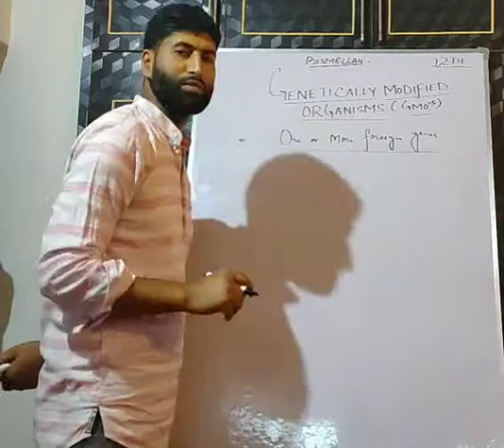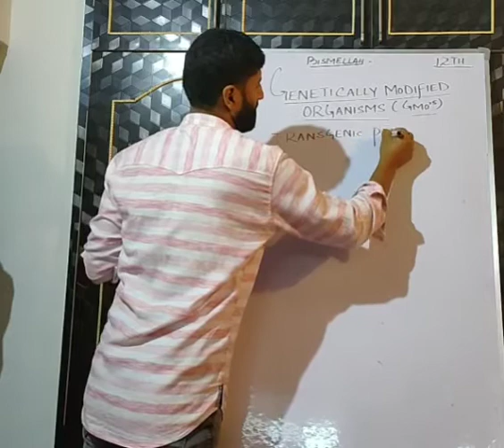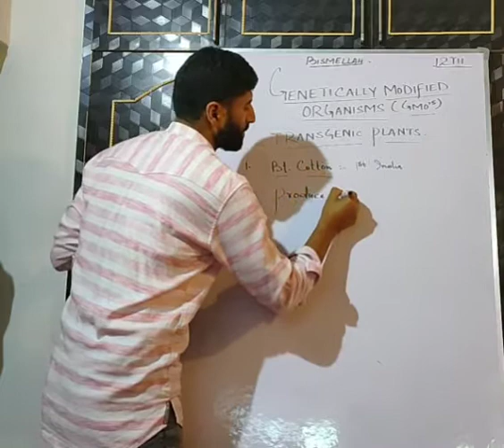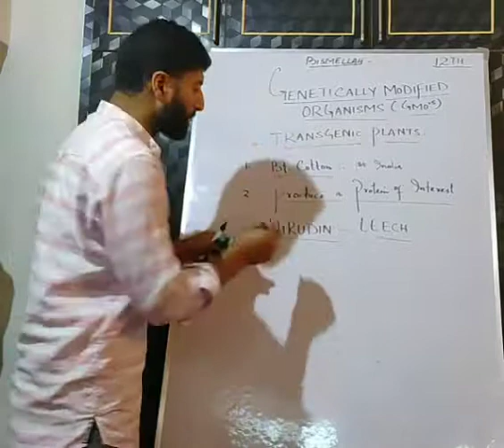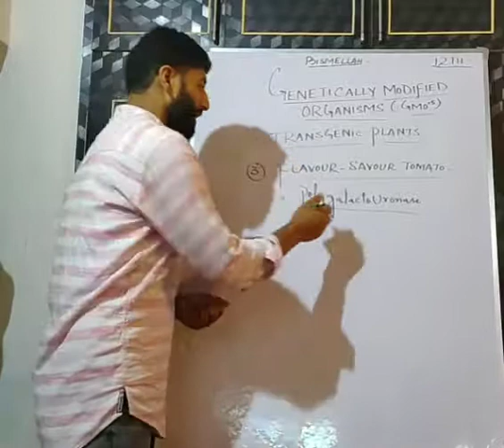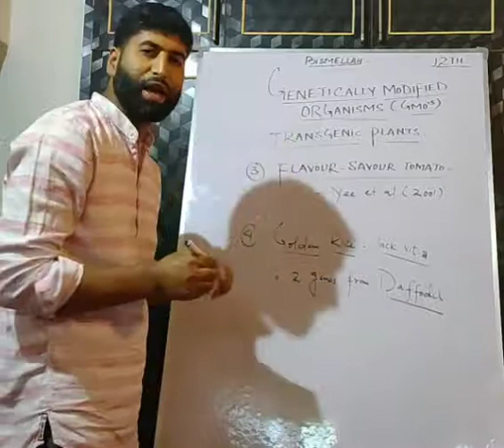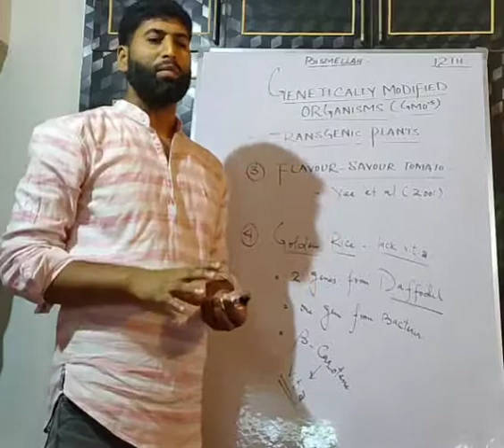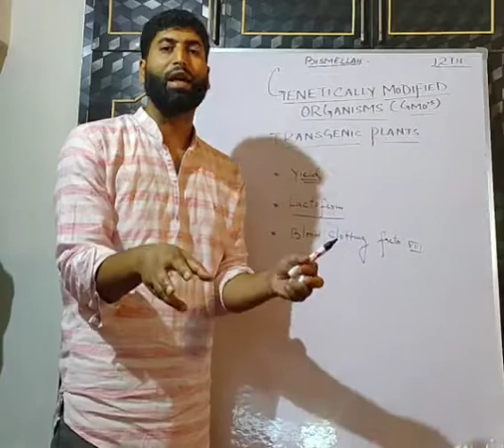GENETICALLY MODIFIED ORGANISMS (12TH,NEET,AIIMS)